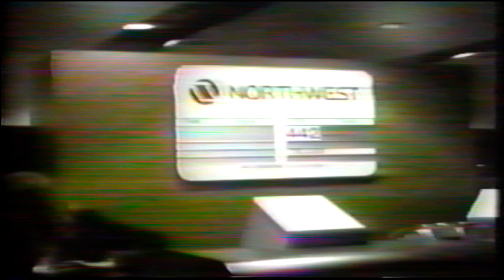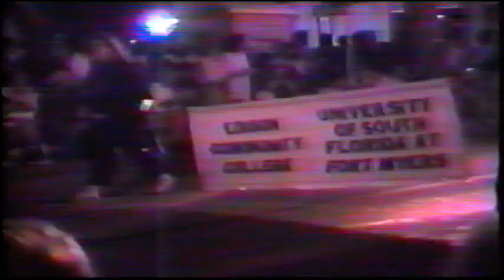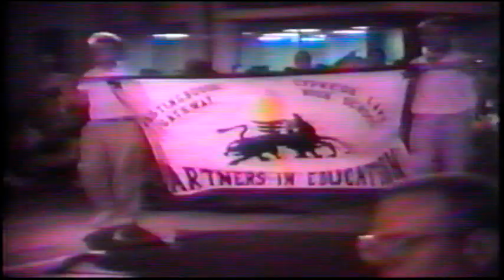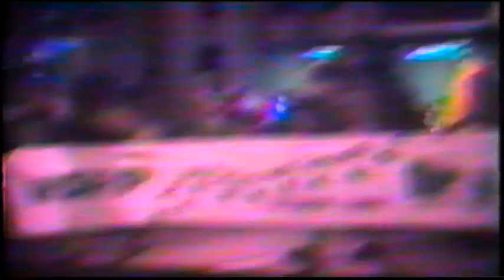1990 Edison High School Marching Band - Florida Trip